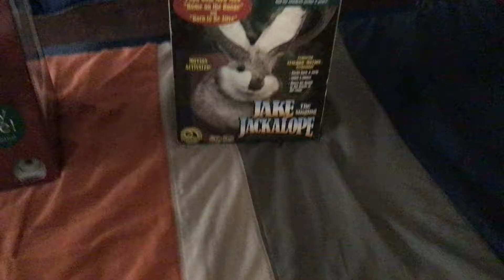Jake The Jackalope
By Gemmy